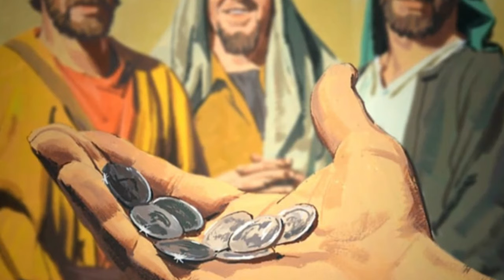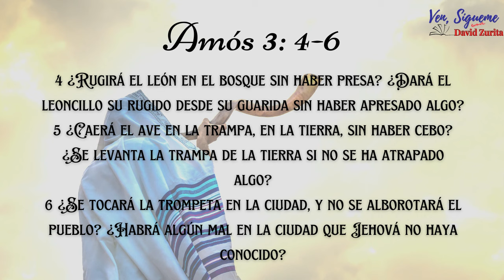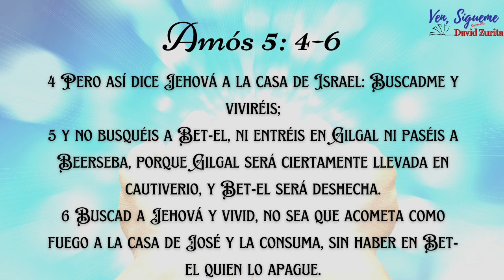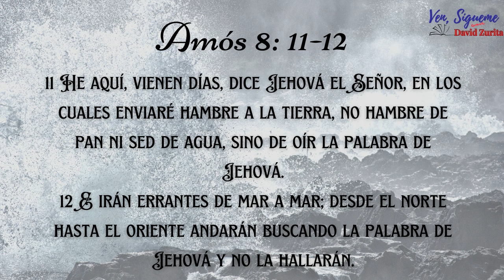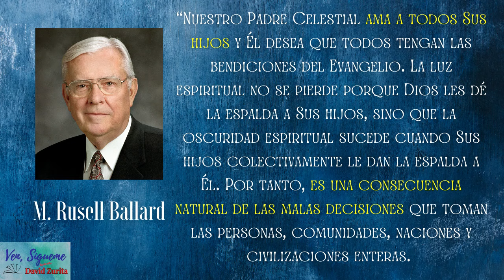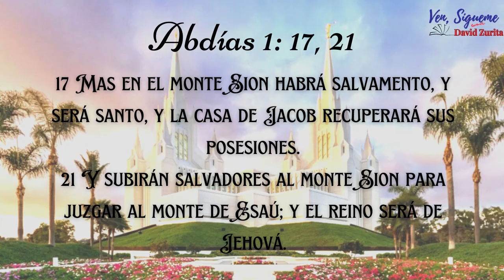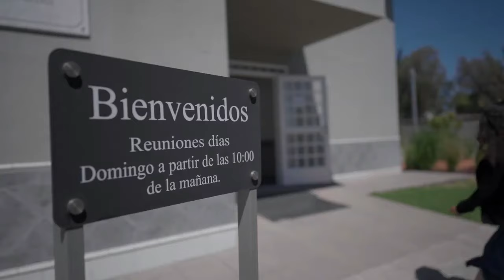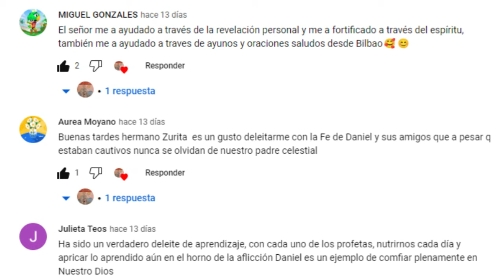"Ven, Sígueme"| Amós; Abdías| “Buscad a Jehová y vivid”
Hola soy David Zurita y les invito a disfrutar este video para que nos animemos a estudiar "Ven, Sígueme" solos y en familia. No olvide compartir este video con todos para que entre todos aprendamos y nos nutramos más.
Además les invito a disfrutar el nuevo segmento "Aprendiendo juntos" con David Zurita. Cada semana nuevos segmentos de corta duración con datos interesantes, principios y doctrina que nos ayudarán a entender mejor la clase de "Ven, Sígueme"